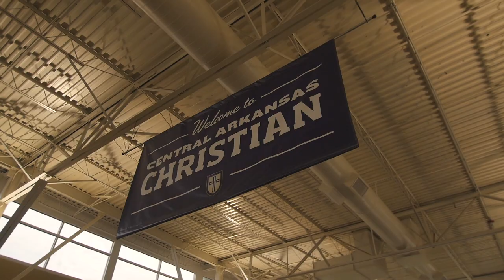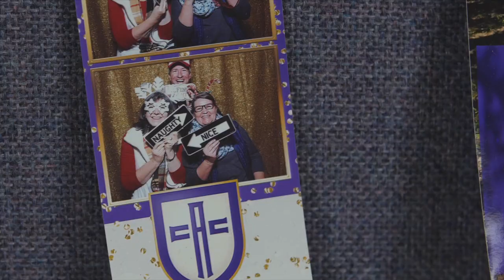CAC Mentor Series - Lindsey Chaplin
"Education isn't just math, reading and science, and I think you found that out." - Kathy Holland

At Central Arkansas Christian we understand that education happens in the classroom, the hallways, the cafeteria, the auditorium, the weight room, the mission field, the community and beyond.

Our teachers selflessly give their time, emotion and knowledge to guide students through class and, ultimately, through life. The big picture is beautiful, but we know some days are harder than others and it's easy to get caught up in the tedious tasks.

With the help of some alumni, we set out to create something to remind teachers of their lasting impact.

This is the second of four videos in The CAC Mentor Series.